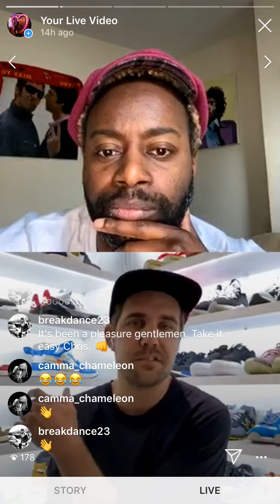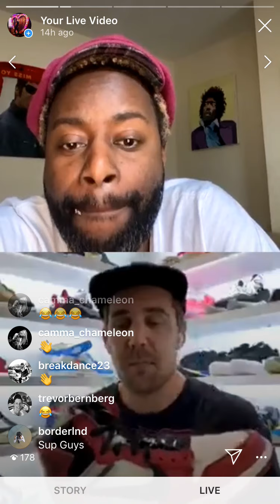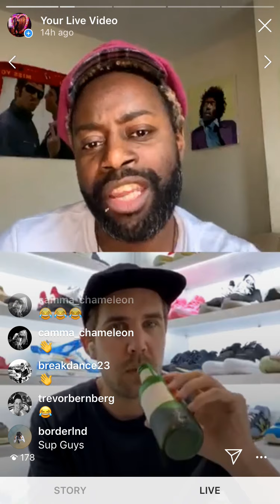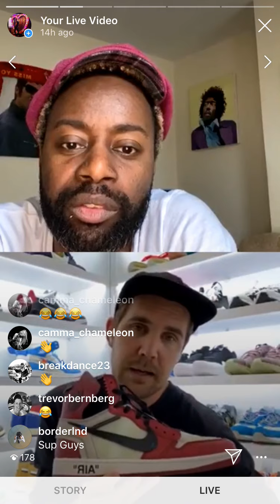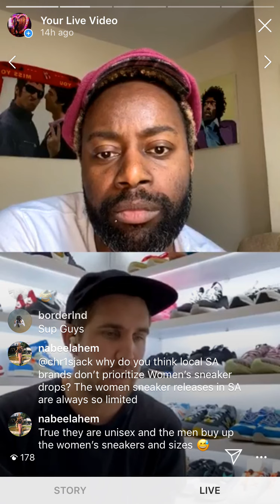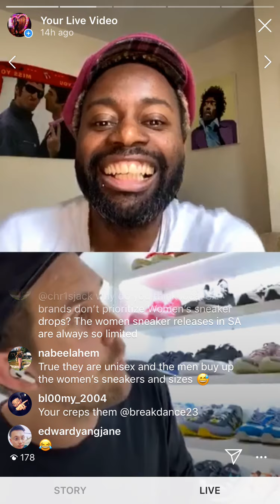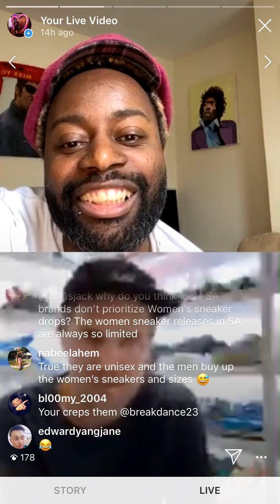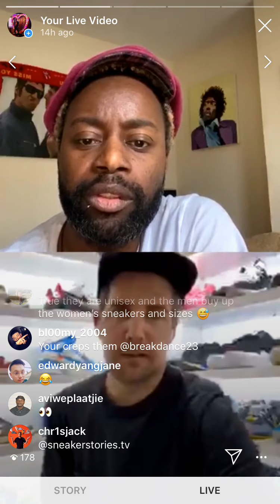Loose Lips: A Good Vibes Only Chat Show: Series 1: Feature 9, Episode 2 - Chris Jack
Loose Lips: A Good Vibes Only Chat Show

Series 1: Feature 9 Episode 2 - Mon 4th May ‘20

Our guest is Chris Jack: @chr1sjack

We then jump to South Africa to catch up with Chris who is an avid sneaker collector of the rarest and hardest finds which he documents on his review show @sneakerstories.tv

In this chat we cover:

+ His previous position as a DJ and current status with that
+ Potentially merging his two Loves of music and trainers
+ Excitement at fresh Pioneer equipment design concepts by Virgil Abloh
+ Yeezy revolutionising the Adidas world
+ Kanye bringing through creative visionaries and how they’ve all gone on to be successful within the fashion world
+ The importance of learning about the history of specific kicks and its story if you are to be a serious collector
+ What he looks for in a trainer and what he looks for when capturing a story
+ The role of bringing in fellow content contributors
+ Sharing his knowledge as a trainer consultant and also the concept being born out of wanting to bestow SA with localised information of the world of sneakers
+ His growth and popularity growing in Europe and the US
+ Managing the difficulty of sharing enough information to help people without giving away his essential secrets and contacts
+ How to combat and protect yourself from fake sellers
+ The community amongst sneaker-heads
+ The situation of women’s trainers releases in SA
+ His favourite fashion designer & trainer collaborations
+ Funny story about acquiring a rare sneaker from South Korea
+ The time he met Pharrell Williams
+ If he wears his trainers and how he rotates them to avoid them wearing out
+ His favourite trainer model
+ Sharing his Birthday with Air Max Day
+ The issue with brands re-commissioning trainers and its adverse affect of the value of its collectability

Be sure to tune in and tap into the good vibes that are gonna be oozing throughout each chat

Add @benrandm on Instagram to be able to join in for future live Loose Lips chats and @Pop.Cult.Chic to be in the know for the latest exclusive drops of essential content